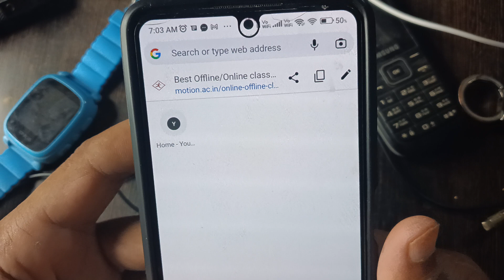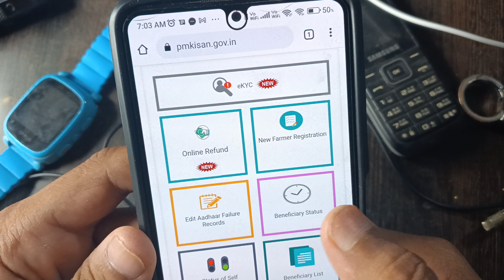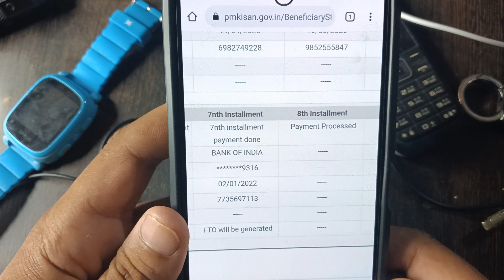pm kisan ka paisa kaise check kare new update !! pm kisan ka paisa kaise check kare 2022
your queries -👇 how to check kisan samman nidhi status
mobile see kisan nidhi yojana ka paisa kaise check kare
 pm samman nidhi yojana ka paisa kaise check kare pm kisan paisa kaise check kare